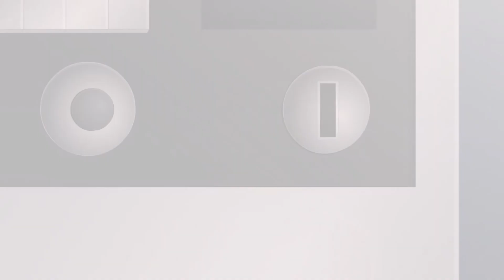SUPA STRIKAS Po Polsku | Piękne granie | Piłkarskie Rozgrywki